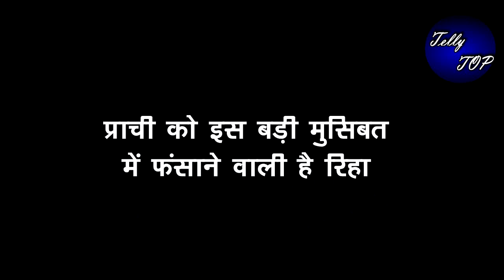KUMKUM BHAGYA || प्राची को इस बड़ी मुसीबत में फंसाने वाली है रिहा, करने वाली है ये बड़ा काम